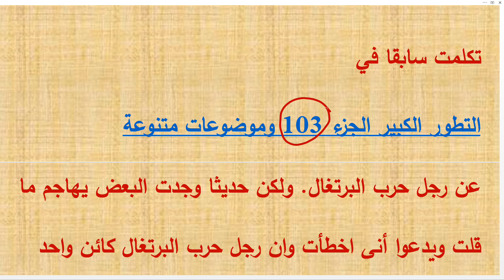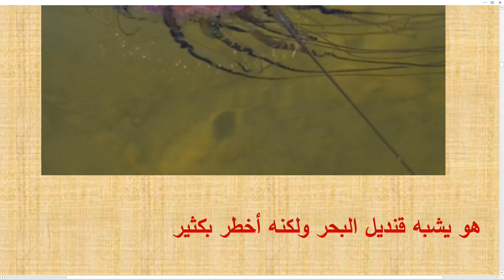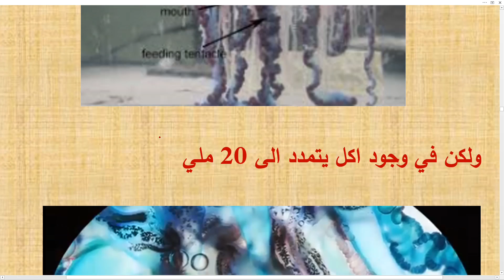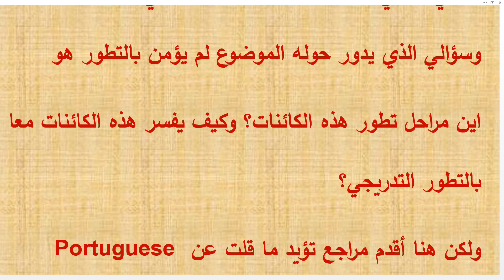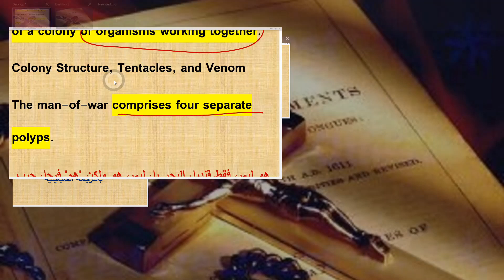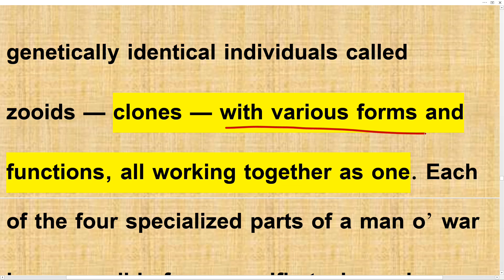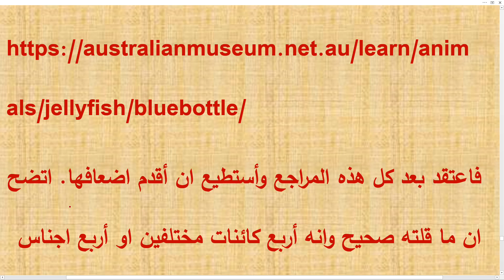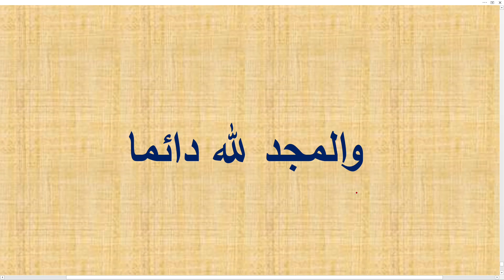ادلة أكثر على ما قدمت عن رجل حرب البرتغال Portuguese man of war